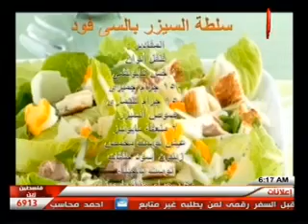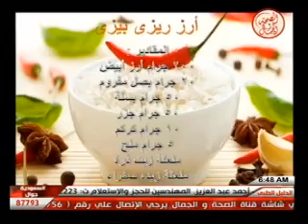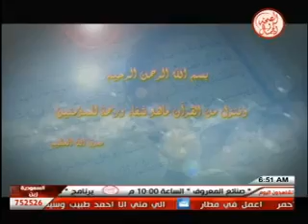برنامج مطبخ الصحة 15 7 2013